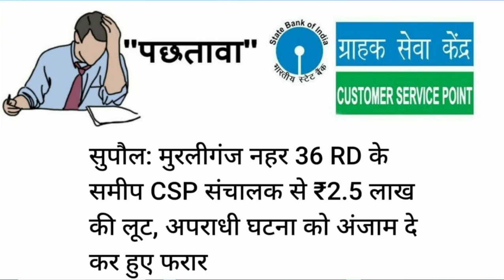Sbi kiosk csp new update | आख़िर कब तक CSP का शोषण होगा | Ye टार्गेट कब ख़त्म होगा ?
⚛️ Keep Loving ⚛️
                      ⚛️ Keep Supporting ⚛️

Free uti id और 👇 ALL Bank AEPS Pdf Download Free👇
All bank के csp के बारे में जानकारी प्राप्त करने के लिए 👇
You joined the Telegram 👇 SBI CSP Group 🤝
joined the Telegram👇
SBI CSP में Withdrawal, Deposit, Account Opening पर कितना Commission मिलता है 2021 में
Sbi kiosk new update 2021 | DSH ने बन्द किया CSP का कोड | क्या ग़लती कर रहे हैं CSP संचालक Live
Sbi kiosk new update | DSH sir खाता कब से खुलेगा | 10 जनबरी के बाद क्या होगा SBI CSP संचालकों का
CSC Micro ATM Registration Free 2021 High Commission (Hindi)

Queries Solved by me:
cpu id not fetched
sbi kiosk terminal is expired
aeps sbi kiosk
sbi kiosk new update
sbi kiosk windows 10
cogent device initialization failed
cpu id not fetched check activex setting
ko id meaning
sbi kiosk banking user manual
sbi kiosk banking morpho software
sbi csp account transaction limit
fi txn @ csp outlet charges
csp outlet near me
yono otp limit expired
sbi other branch cash deposit charges
sbi csp salary
sbi tiny account balance check online
small account features
sbi kiosk account opening status
sbi tiny account is jan dhan account
sbi tiny account opening form pdf
sbi tiny special account withdrawal limit
sbi whatsapp banking number
sbi frauds complaints
sbi account holder details
sbi kiosk banking passbook
sbi kiosk banking reference number status
sbi account opening form pdf 2020
sbi current account opening documents
sbi joint account opening form fill up
sbi salary account form
sbi bank account opening with zero balance
sbi nri account opening form filling sample
digital savings account sbi
sbi insta savings account
Pre chek failed
sbi minor account transaction limit
Man_ki_bat_bank_mitro_ke_sath